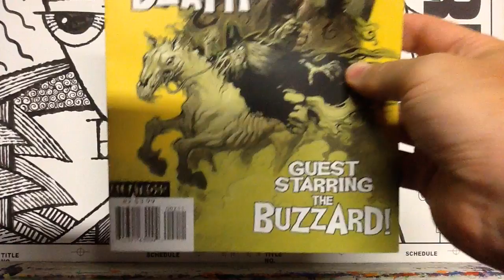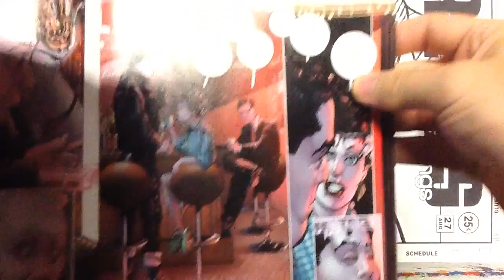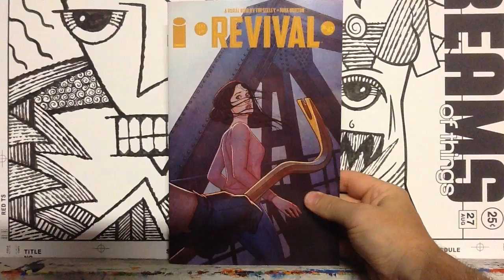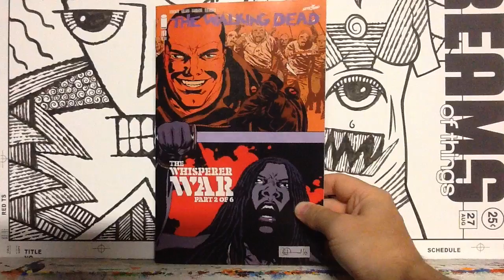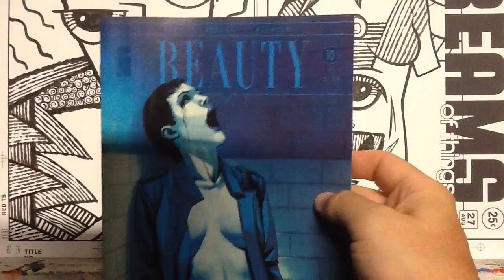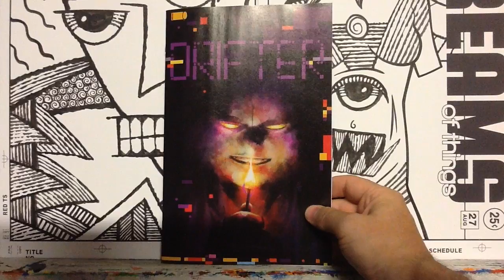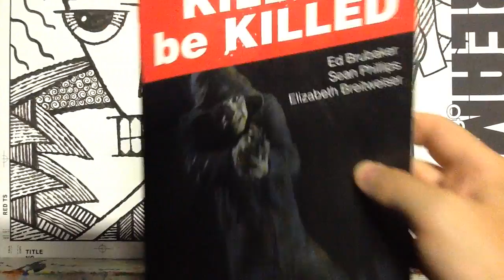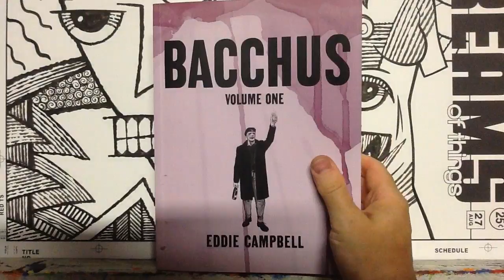Pull List Comic Book Haul: 09-07-16